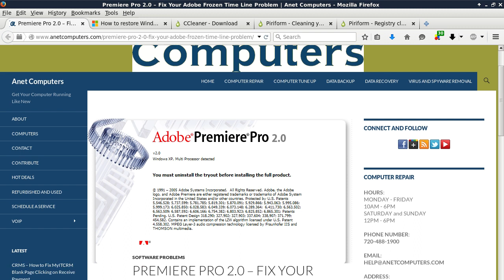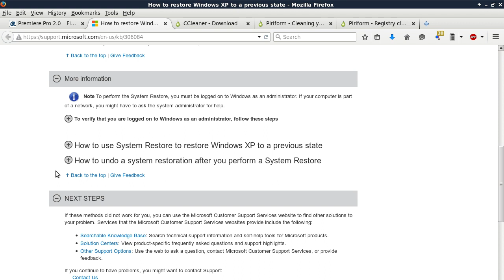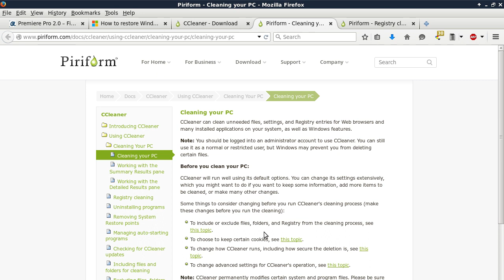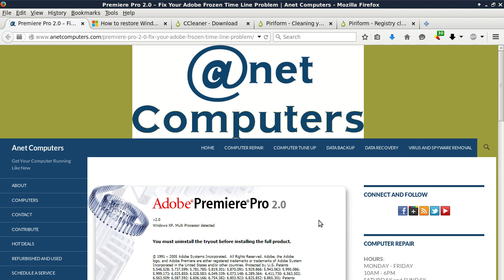Premiere Pro 2.0 - Fix Your Adobe Frozen Time Line Problem